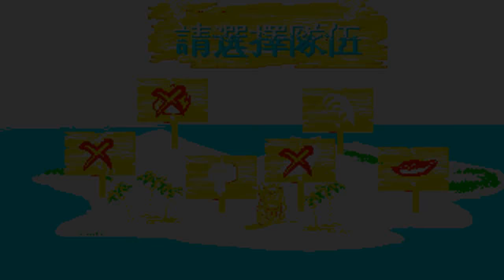Volleyball Hominid (a.k.a. 排球原人) (Panda Entertainment, JieHong) (MS-DOS) [1996] [PC Longplay]